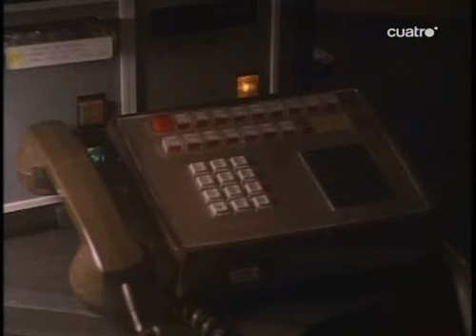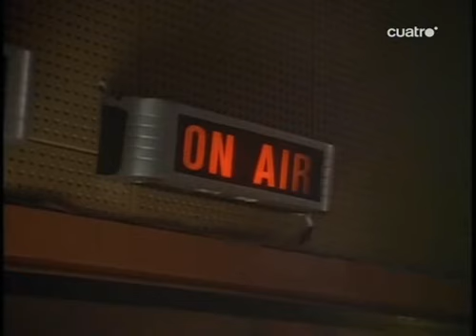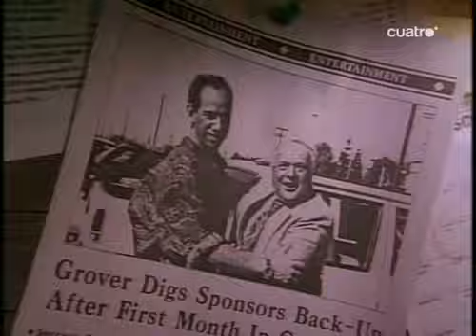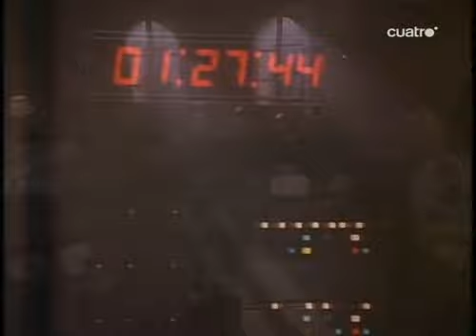Historias de la Cripta - 6x10 El último grito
Un locutor de radio de un fracasado programa, empieza a tener éxito con la llegada de un nuevo miembro a la radio, sin embargo cuando planean asesinar al dueño de la radio las cosas tomarán otro rumbo.